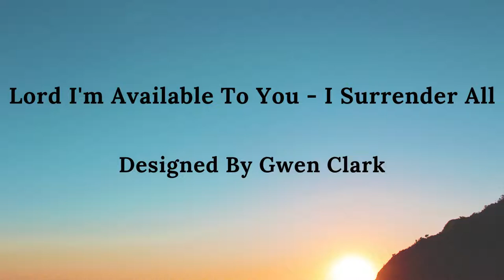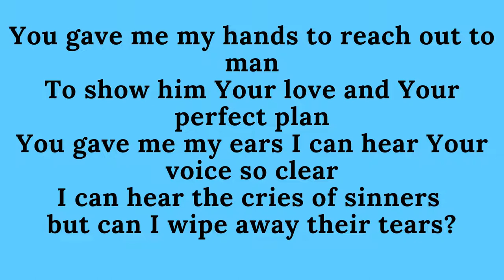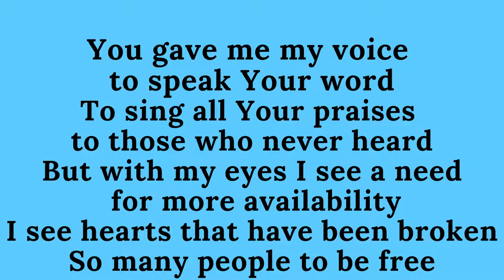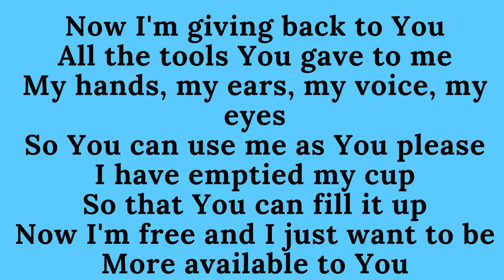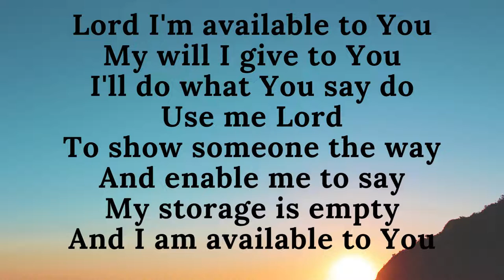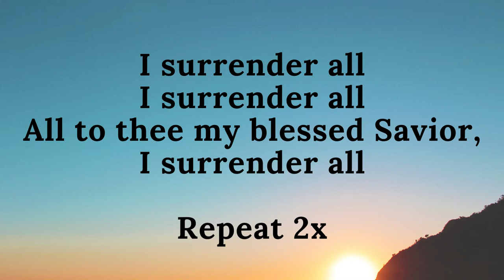Lord I'm Available To You I Surrender All Designed By Gwen Clark